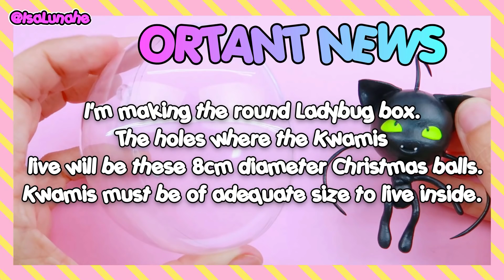🐾 DIY Miraculous Ladybug PLAGG KWAMI How to make Plagg Cat Noir Kwami Isa's World Miraculous Crafts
I am using American DecoArt paint colors:
- Decoart Americana, Duraclear Matte Varnish

where to buy soft clay

Hi guys! today i make a Kwami
Plagg is the kwami of Destruction who is connected to the Cat Miraculous.With his power, Plagg's wearer can use the ring to transform into a black cat-themed superhero.
Plagg and his Miraculous are currently active, used by Adrien Agreste to transform into Cat Noir.
Plagg is a small black creature that is 10 centimeters (or 4 inches) tall. He has a small body and large head. The insides of his mouth are purple. Plagg's appearance is very cat-like, having cat ears, a tail, two cat incisors, and green cat-like eyes, along with one whisker on his forehead and one dark blue whisker on each cheek. Plagg is also known for the cat species.